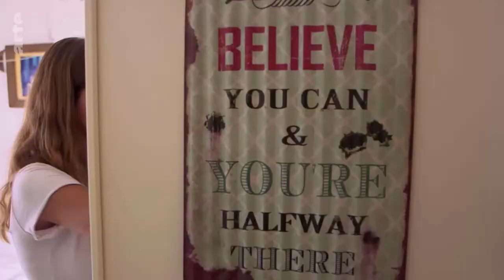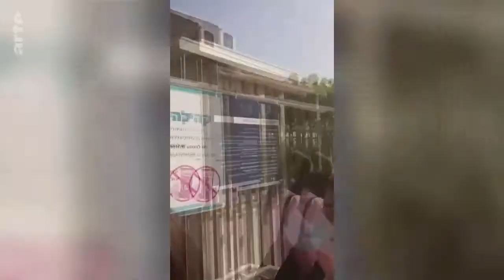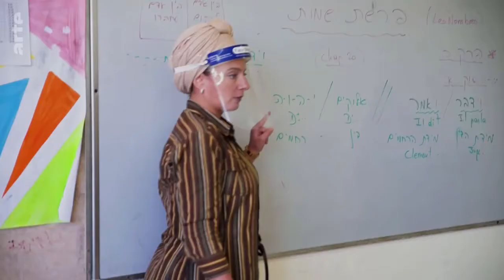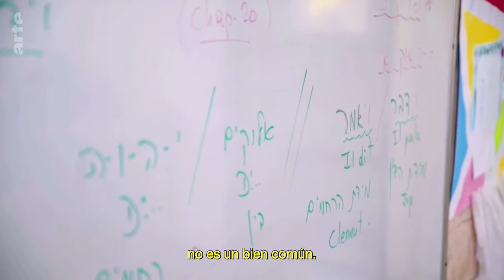Israel la rebelión de los shorts Arte Reportaje Clothilde Mraffko 27 jul 2020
Israel: la rebelión de los shorts (subtitulado en castellano).  Arte Reportaje   Clothilde Mraffko 27 jul 2020